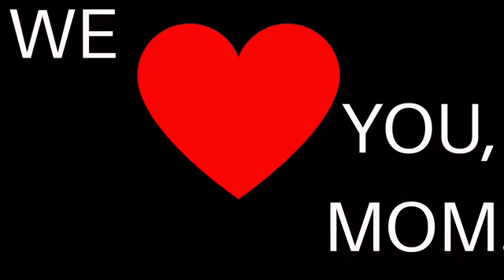Week of May 11th~ Bible Lesson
Join BG KIDS as we celebrate MOM!
Be sure to hit the Thumbs Up button if you liked this video.

BLUE GRASS CHURCH
A “Home for Your Heart” wherever you engage to worship with us!

SATURDAY EVENING AT 6:00PM
SUNDAY MORNING AT 9:30AM
SUNDAY EVENING AT 6:00PM

CREATING A FAMILY ONE CONNECTION AT A TIME

**CHURCH OFFICE**
14320 Cemetery Road
Evansville, IN 47725